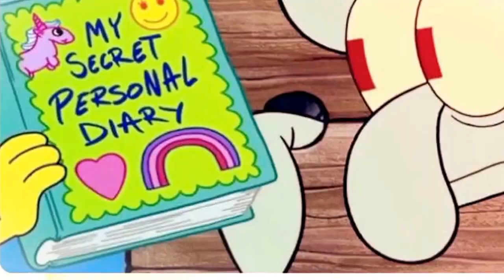SpongeBob squarepants -Come and get it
via YouTube Capture Movie is : SpongeBob SquarePants .. The song : Come and get it.. By : Selena Gomez..